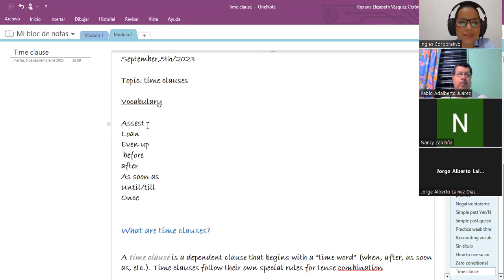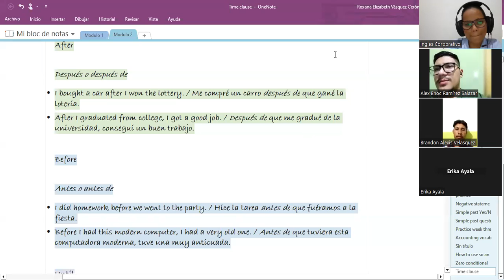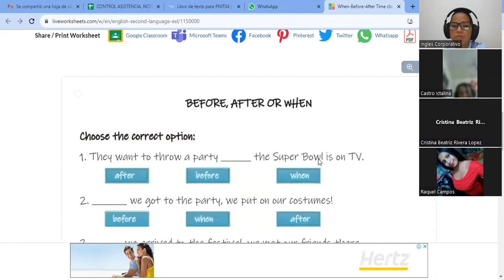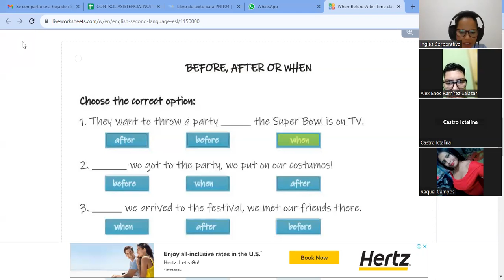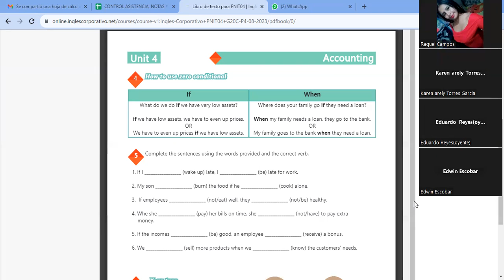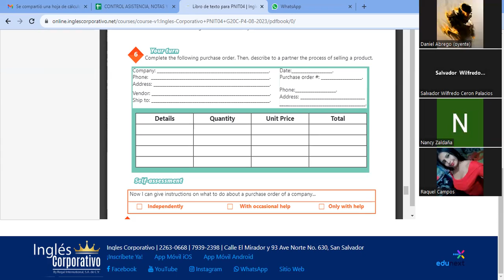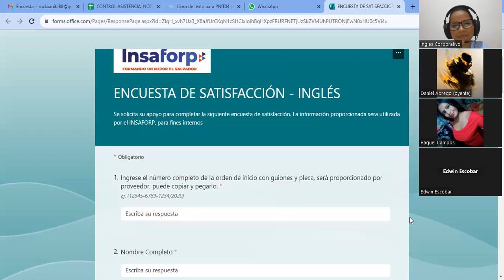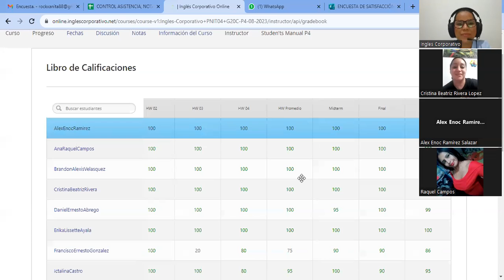SESION20-05-09-2023-ORDEN DE INICIO-vasquez-How to use time clauses.